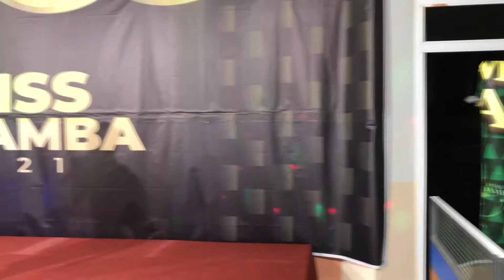High Spirit SEG Full Performance @ Miss Damba 2021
High Spirit SEG performs @ Miss Damba 2021 Launch